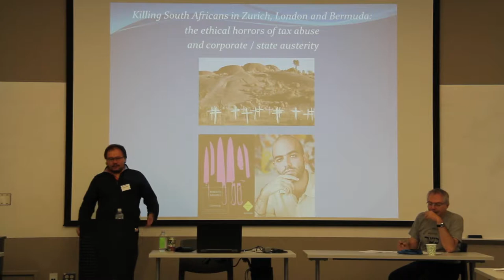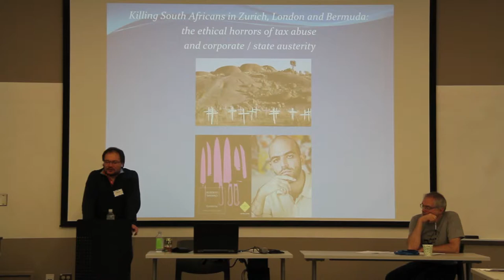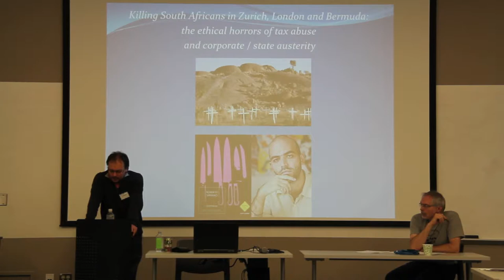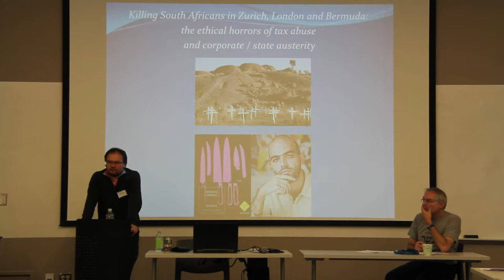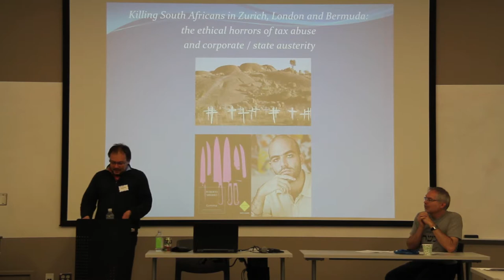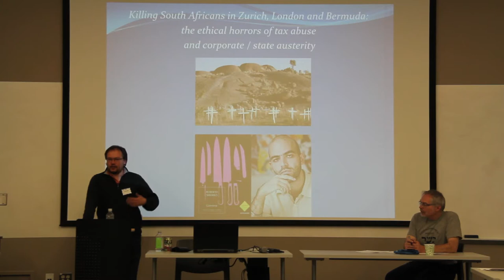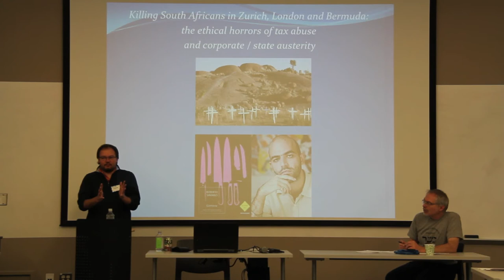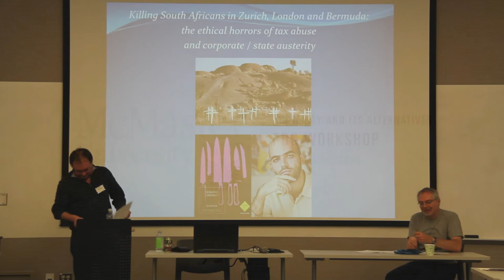AltAusterity | Richard Woodward | UK Governance: From Overloading to Freeloading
Richard Woodward (Coventry University) speaks at the Austerity and its Alternatives Workshop in Hamilton, Ontario in December, 2016

To learn more about Richard and his work, see his page at Coventry University

and join the conversation on Twitter @altausterity

**Opinions of the presenters are theirs alone and do not represent the opinion of McMaster University and/or anyone else that is associated with the project**